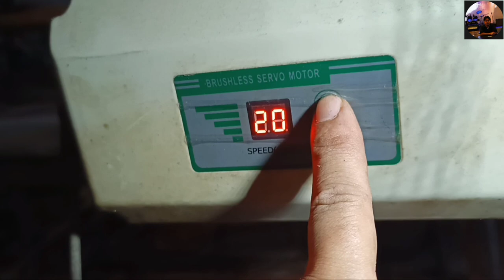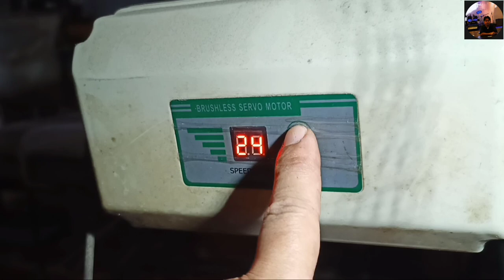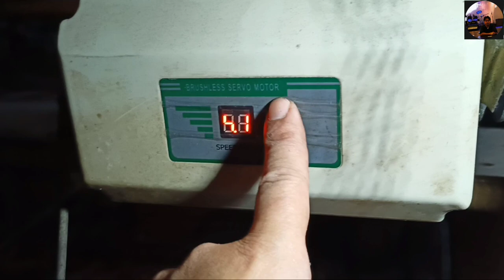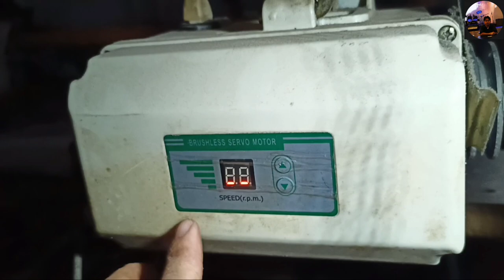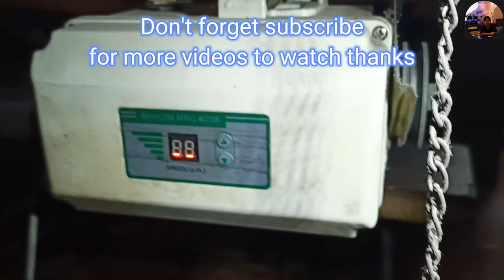[Servo Motor] How to adjust fast and slow.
Here in my video I will show here how to adjust and how to do it.its fast and slow pace. this servo motor we use in manual sewing machine. and to save electricity. but it does not last forever. unlike clutch motors, it really lasts longer. it's beautiful. If you want to save electricity .